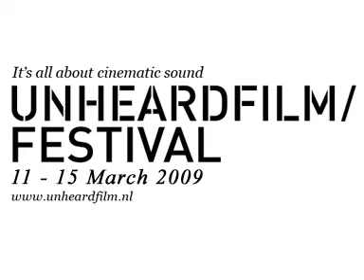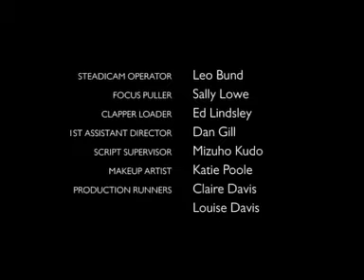Evol [Original Soundtrack and Sound Design]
An original Sound track and Sound Design for the Chris Vincze short film 'Evol'. Created as an entry into the unheard film festival competition of 2009.